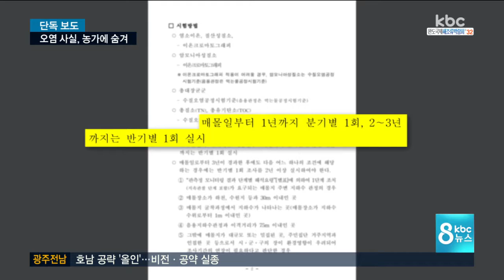170313탐사2지하수 오염사실 농가는 몰라 행정 마비